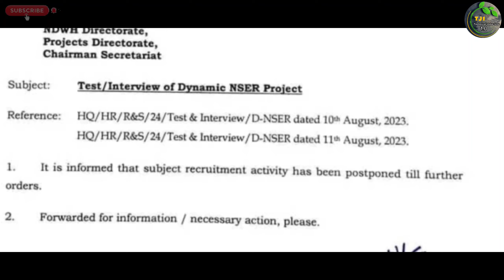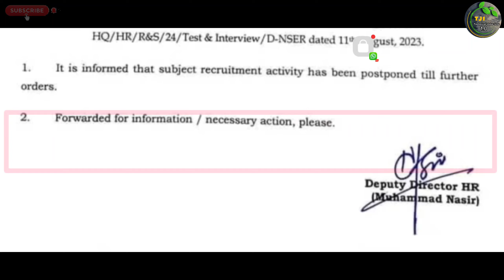Nadra Offices All Pakistan New Jobs 2023 Latest Advertisment Recruitment Posponed Notification Issue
السلام علیکم

Private Companies .